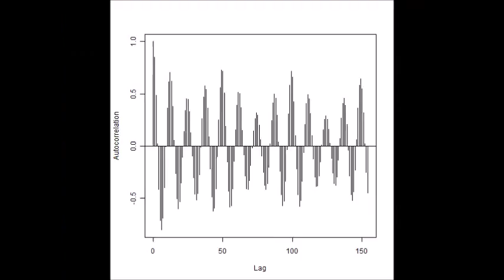超音波テスター Ultrasonic Tester